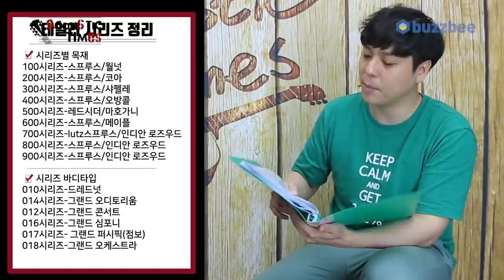Taylor 어쿠스틱기타 2019 Builders Edition 517e WHB